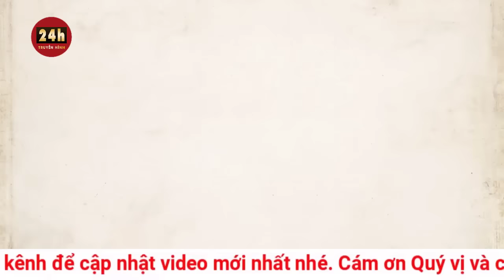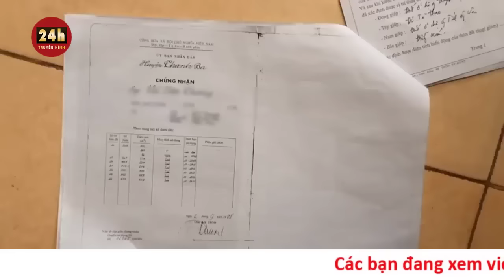Cụ ông vừa sang tên nhà cho con cháu xong bất ngờ bị con dâu, con trai đuổi ra đường giữa giá rét